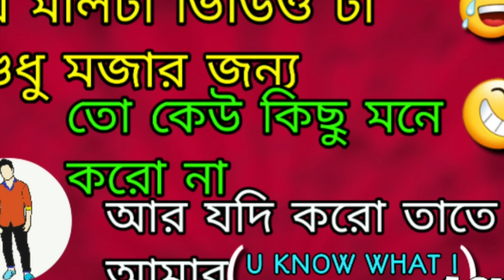বাংলার ক্রাস || Beauty Khan || Avyrick bong crush || dhani lonka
Beauty Khan Prank Video Roasted || বাংলার ক্লাস Avyrick vs Beauty Khan || dhani lonka